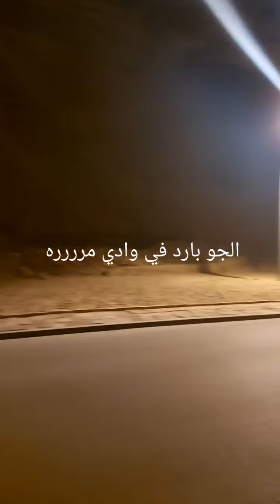فديو اول ايام العيد حديقه الوطن وادي حنيفه واحلى عيد في رياض 💚🇸🇦